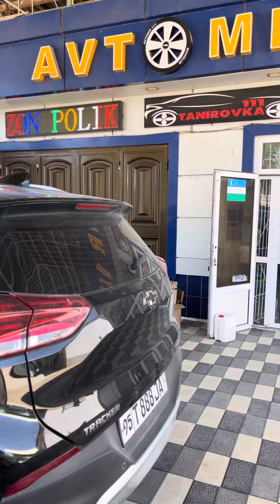TRACKER 2 UCHUN MAXSUS ANTENNA TURTKUL AVTOMIR 111 99-388-11-11